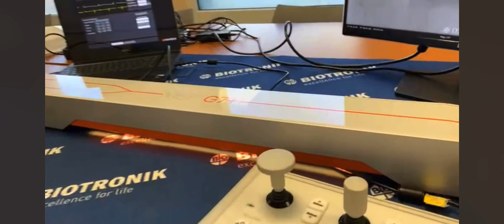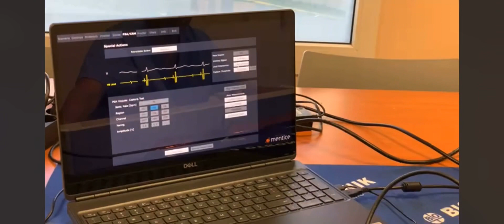Stimulation du his: l’essai du simulateur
De plus en plus de procédures Interventionnelles passeront par les simulateurs comme pour les compagnies aériennes. Ici j’ai testé un simulateur pour la stimulation du faisceau de His. Fascinant ! Mon avis dans cette vidéo.

Merci de liker un max même si les aléas du direct ont gâché la qualité de l’audio.